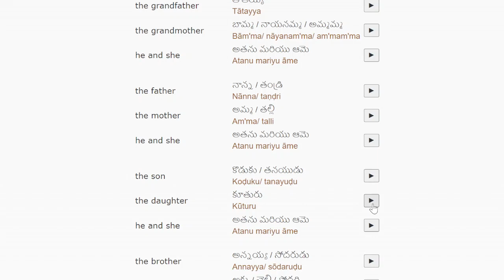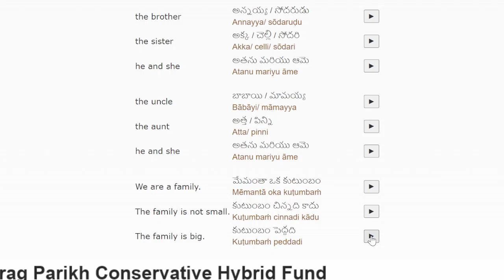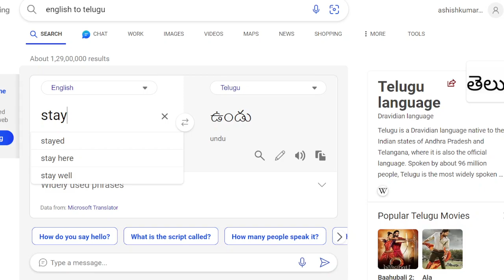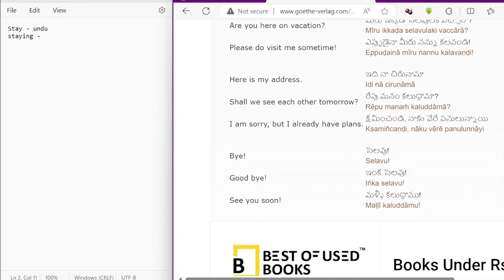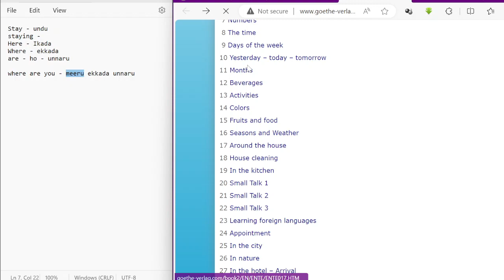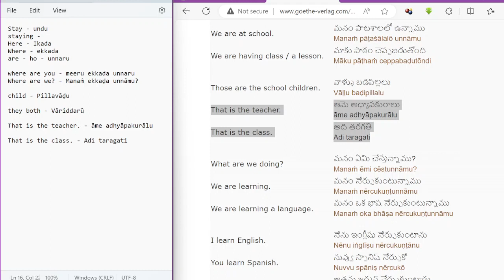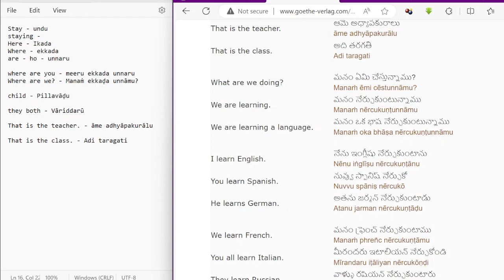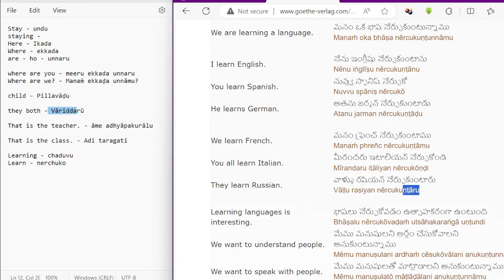Telgu learning Day 3